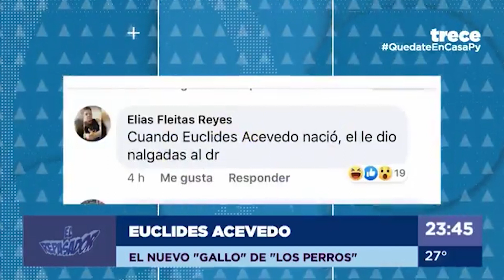JAVORAI 1 - Mathias Crosa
Es bueno siempre mantenerse informados. Acá te traemos un resumen de noticias, "un javorai" de los temas relevantes, tanto nacionales como internacionales.

Desarrollado por Crea/Genz (Sitio  en construcción - 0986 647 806)

¿Quienes Somos?
Ceo: Pablo Benítez @benitez_pablo
Director Audiovisual: Fabrizio Gomez @fabriziogomez
Director de Fotografía: Samuel Cardozo @samucardo_
Guionistas: Mathias Crosa @mathicrosa & Ara Santa Cruz @arasantacruzc